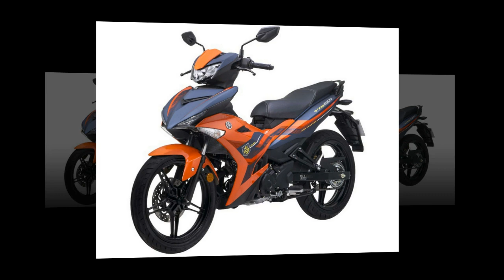Tin nhanh 24/7 - Cận cảnh Yamaha Exciter 150 2023 ra mắt phiên bản mới tại Malaysia.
Yamaha Exciter 150 đời 2023 có giá bán cao hơn đôi chút so với phiên bản cũ dù trang bị không có sự khác biệt.